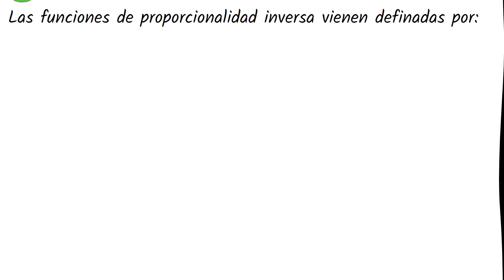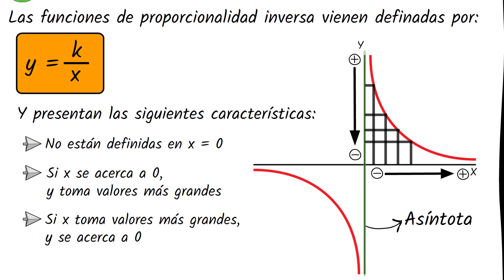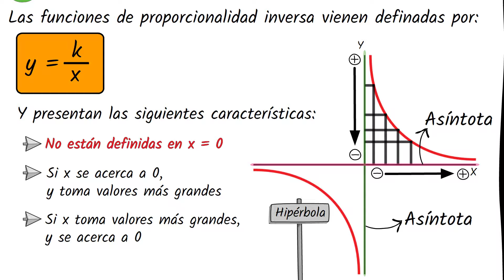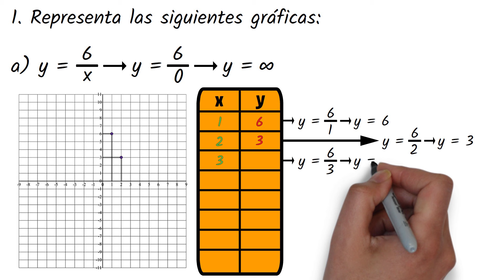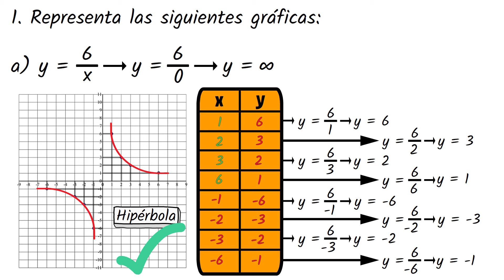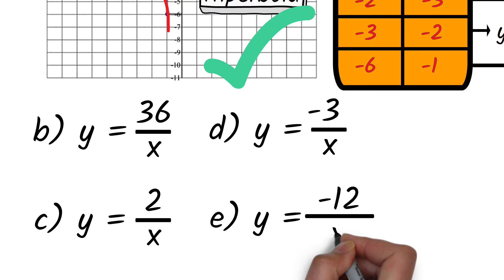🔴 FUNCIONES de PROPORCIONALIDAD INVERSA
🔴 Hoy vamos a explicar las funciones de proporcionalidad inversa y su representación gráfica, a través de su fórmula, ejemplos y ejercicios resueltos

00:00 Introducción
00:31 ¿Qué es una función de proporcionalidad inversa?
00:41 Fórmula de de proporcionalidad inversa
00:46 Carcaterísticas de las funciones de proporcionalidad inversa
01:55 Ejercicios y representación grafica de funciones de proporcionalidad inversa

⭐ MÁS SOBRE MATEMÁTICAS de 4º ESO y 1º BACHILLERATO:⭐